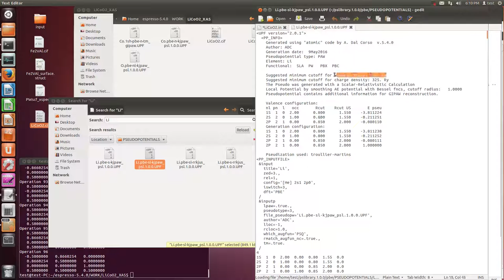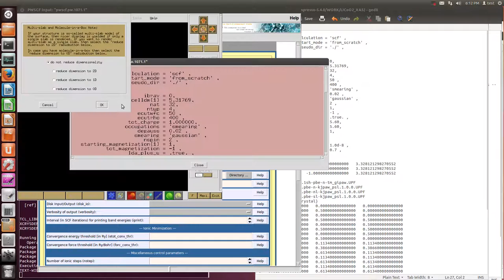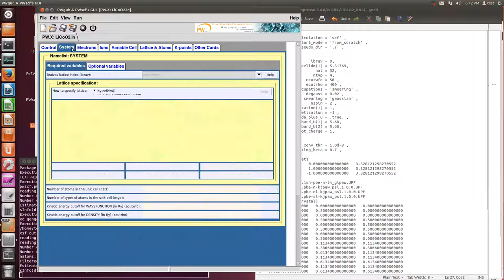PWscf (xspectra-2-, scf, outline and tests)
xspectra

2) Crystallography Open Database
Search, 1 to 8 elements: Li, Co, O
1533825  CIF Co Li O2 R -3 m :H

3) cif2cell -p pwscf --setup-all --print-symmetry-operations --pwscf-atomic-units --pwscf-pseudostring=.pbe-spn-kjpaw_psl.­1.0.0.UPF --supercell=[2,2,2] -f case.cif

4) scf calculation, LDA+U (Co 3d 5.6 eV)
 &CONTROL
                 calculation = 'scf' ,
                restart_mode = 'from_scratch' ,
                  pseudo_dir = './' ,
 &SYSTEM
                       ibrav = 0,
                   celldm(1) = 5.31769,
                         nat = 32,
                        ntyp = 4,
                     ecutwfc = 50 ,
                     ecutrho = 325 ,
                  tot_charge = 1.000000,
                 occupations = 'smearing' ,
                     degauss = 0.02 ,
                    smearing = 'methfessel-paxton' ,
                       nspin = 2 ,
   starting_magnetization(1) = 1,
   starting_magnetization(2) = 1,
   starting_magnetization(3) = 1,
   starting_magnetization(4) = 1,
           tot_magnetization = -1 ,
                  lda_plus_u = .true. ,
                Hubbard_U(1) = 5.60,
                Hubbard_U(2) = 5.60,
 &ELECTRONS
            electron_maxstep = 500,
                    conv_thr = 1.0d-8 ,
                 mixing_beta = 0.7 ,
K_POINTS automatic
  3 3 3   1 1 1